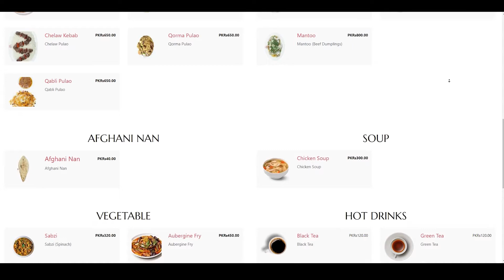Grow Your Restaurant Business | Digital Marketing | MaxxPace Solutions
If you have a restaurant & looking to take your restaurant marketing to the next level, we can help! Our experts are pros at helping restaurants stand out from the competition and attract new customers. Give us a call today to learn more!